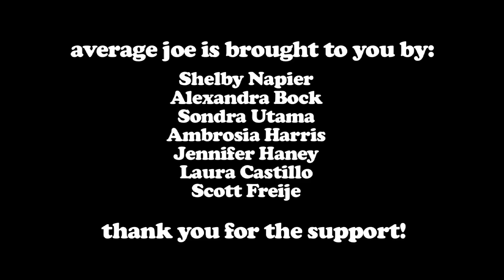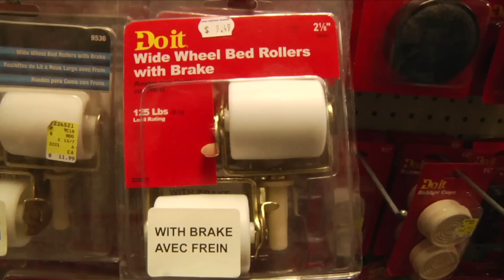"Handyman Fantasies" - AVERAGE JOE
Featuring Chloe Dworkin & Rachel Lyle
Be at your awkward best wearing an AVJ t-shirt!
Written by Joe Flanders
Directed by Lee Page